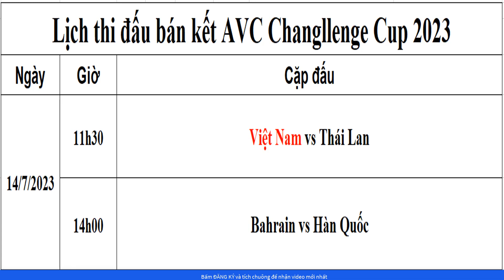Lịch thi đấu bán kết AVC Challenge Cup 2023